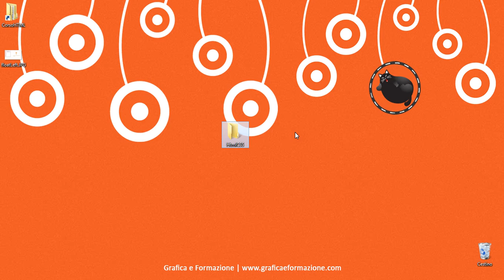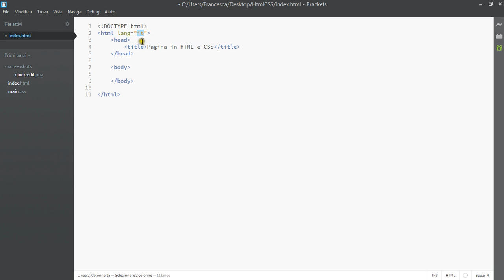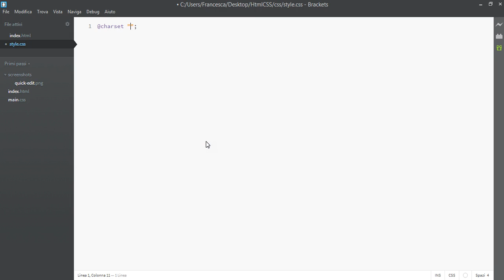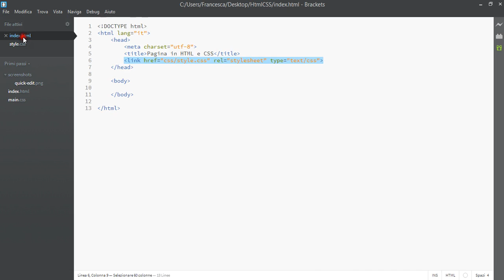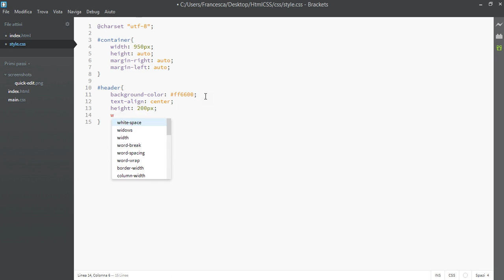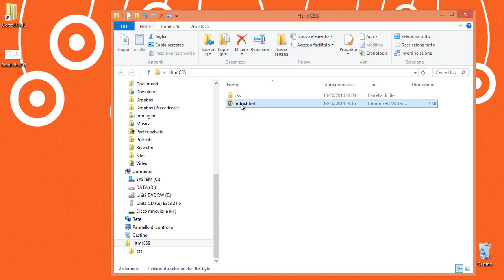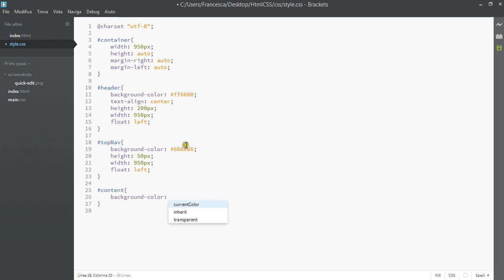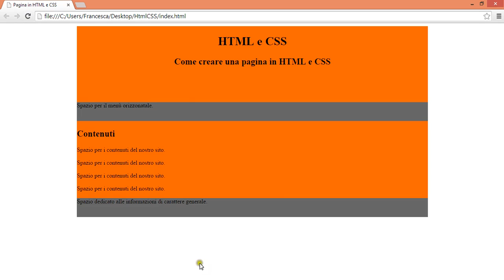02 corso intermedio HTML CSS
Argomenti tutorial:
- Creazione della struttura in HTML e CSS
- Container, header, topNav, content, footer.

Qui trovi la mia pagina Facebook, se ti va puoi lasciarmi una recensione :- )

Se invece vuoi sapere qualcosa in più su di me, ecco il mio sito